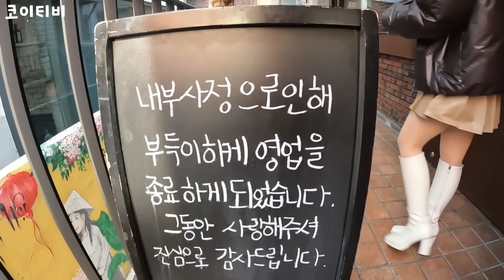그동안 사랑해주셔서 감사합니다